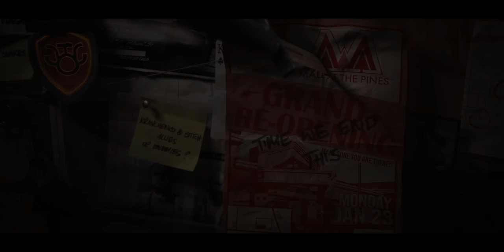Call of Duty®: Black Ops Cold War & Warzone™ - Season One Trailer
Prepare for payback.